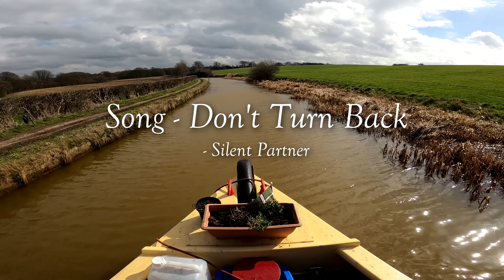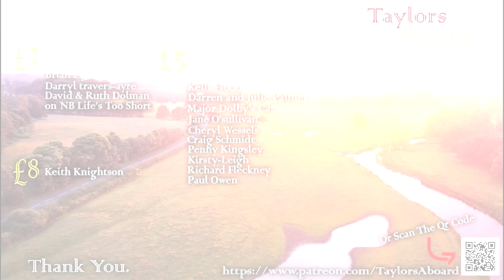313 - POWERFUL WIND Stops us in Our TRACKS! And Causes a TRAFFIC JAM on Heartbreak Hill!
Today me and mum head through another 10 locks on the "Heartbreak Hill" lock flight, a flight of 31 locks between Middlewich and Kidsgrove. We were already having a pretty bad day when we got wedged in the first locks because we didn't lift the fenders. I stupidly went down the side of the boat to try to lift them and got mud all over myself, making it look like id pooed myself. To add to that, we reach a very open and exposed section of the lock flight, which allowed the very strong side wind to make it impossible to try the boat, pinning it against the bank, it was going to take a long time for us to get in the next lock with that wind, and then I noticed a crew of four quickly making their way up behind us!

2. You can buy us a coffee
3. If you want to go the extra mile and support us financially, you can do so by becoming a Patron, you'll also get exclusive benefits and content📽📢.